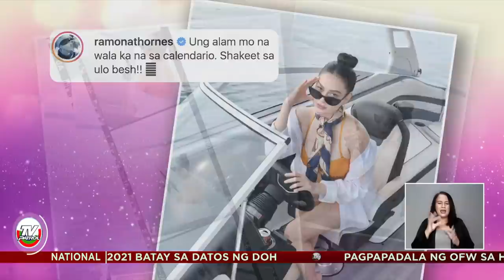Birthday bikini photos ni Arci Muñoz, usapan sa social media | Star Patrol